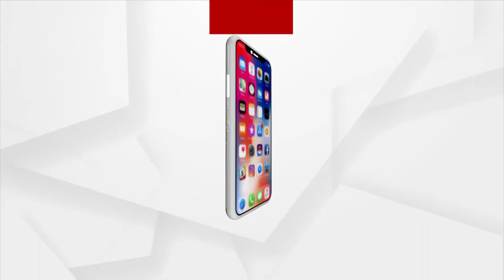ବର୍ଷା ଖରାକେ ଆର୍ ଡର୍ ନାଇଁନ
ଗ୍ରାମର ଉନ୍ନତି କରଣ ପାଇଁ ସରକାର କୋଟି କୋଟି ଟଙ୍କା ଖର୍ଚ୍ଚ କରୁଛନ୍ତି । ହେଲେ କିଛି ପ୍ରଶାସନିକ ଅଧିକାରୀ ଓ ଜନପ୍ରତିନିଧିଙ୍କ ବୈମାତୃକ ମନୋଭାବ ଯୋଗୁଁ ସାଧାରଣ ଲୋକ ମୌଳିକ ସୁବିଧାରୁ ବଞ୍ଚିତ ହେଉଛନ୍ତି